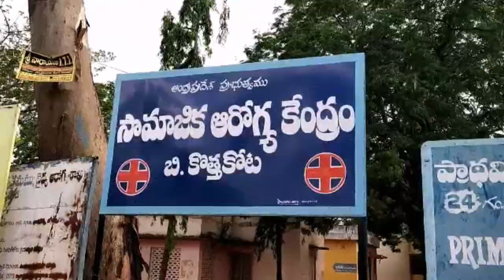10th YSR Vardhanthi @ Thamballapalle || Chittoor